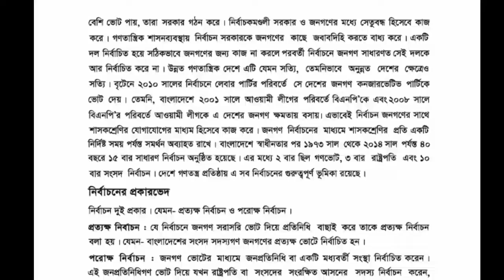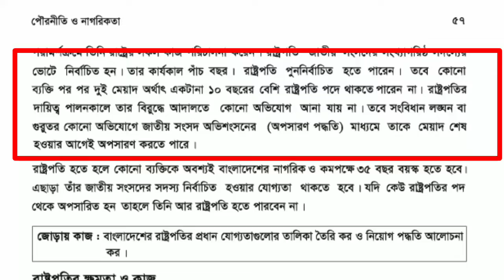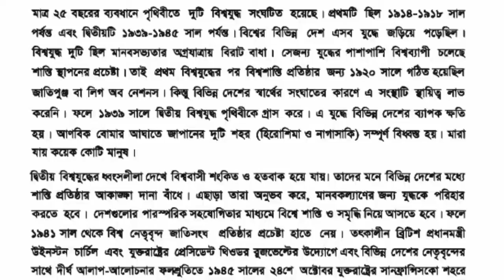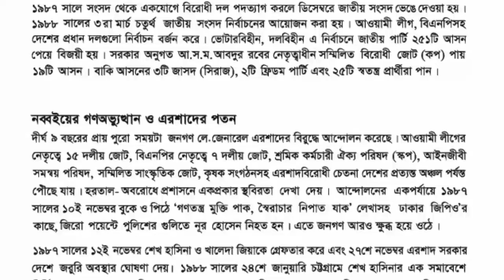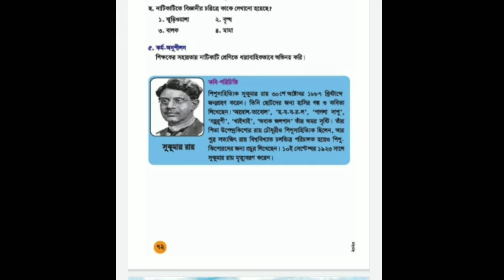ভুলে ভরা বিনামূল্যের পাঠ্যবই